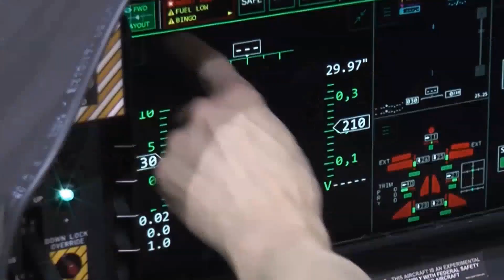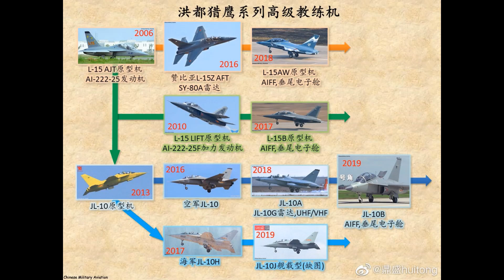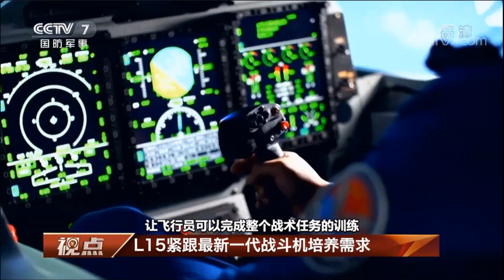Serbian Air Force LCA options, Boeing T-7A Red Hawk or Hongdu / AVIC L-15B ?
During July 2020 and later during May 2021, Nenad Miloradović, PhD, Assistant Minister for Material Resources, Republic of Serbia confirmed that Serbian Air Force is still looking for Multirole Light Combat Aircraft either from West, East or Far East. At the moment there are only two aircrafts that would meet Mr Nenad Miloradović description of requirements, Boeing T-7A Red Hawk and Hongdu / AVIC L-15B Falcon.